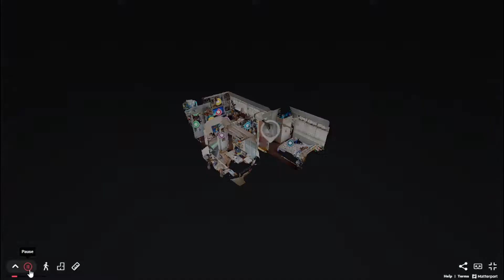David's Disney House